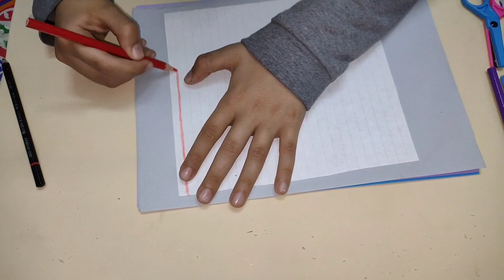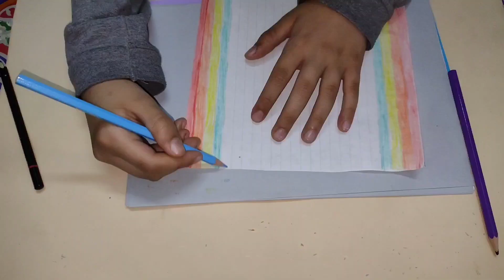اجمل كروت هديه لعيد ميلاد من الورق بكل سهوله 🎁🎉✨